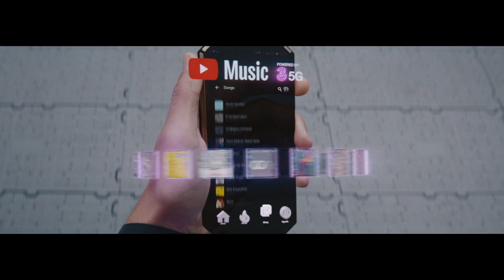Three - Real 5G | CSA Commercials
Featuring Shaun Williamson and Lewis Capaldi!

Creatives/Writers: Will Wells & Adam Newby
Director/Co-Writer: Ian Pons Jewell
Production Company: Academy
Executive Producer: Simon Cooper
Producer: Jon Adams
Production Manager: Fiona Martin
DOP: Mauro Chiarello
Production Designer: Robin Brown
Costume Designer/stylist: Ameena Callender

Agency: Wieden & Kennedy London
Executive CDs: Iain Tait & Tony Davidson
Creative Director: Hollie Walker
TV producer: James Laughton
Design director: Ryan Teixeira
Lead designer: Alex Thursby-Pelham
Artworker: Claire McGloin

Production Service Company: Radioaktive
Executive Producer: Sasha Bevka
Producer: Olya Kosenko
1st AD: Dennis Sonin
2nd AD: Sasha Stankevich
Production Manager: Julia Sotnikova
Production Coordinator: Val Petyshkin
Production Assistants: Nastya Garmasheva & Julia Voloschuk
Location Manager: Dima Mihailov
Unit Manger: Egor Pogrebnyak
1st AC/Focus Puller: Sergey Kolesnik
Steadicam: Max Salo
Gaffer: Leo Sidorenko
DIT: Jan Wachowski
Playback: Sergey Rupos
Script Supervisor: Mareha Babentsova
Key Grip: Artem Pilipchuk
Filmotechnic crew (Crane, buggy): Sergey Subota

Art Director: Vlad Ryzhykov
Prosthetics, model making: Anton Logos

Casting Director: Sergey Ristenko
On Set Casting Assistant: Anna Galeta

Stylist: Stasya Monastyrska
Make Up Artist: Marta Skalska

Video BTS: Stefan Uskov
Photo BTS: Danil Privet

Edit Company: Cut & Run
Editor: Ben Campbell
Edit Assistant: Chris Hutchings

VFX Company: The Mill
Executive Producer: Alex Fitzgerald
Producer: Dan Crozier
Executive Creative Director: Jonathan ‘Wes’ Westley
Creative Director: Ross Urian
VFX Supervisors: Adam Droy & Gianluca Di Marco
Lead VFX artist: Adam Droy
Colorist (first grade): Damian Van Der Cruyssen
Colorist: Alex Gregory
Shoot supervisors: Adam Droy, Wes & Chris Mortimer

Phone Sniffer VFX: 1920
Producer: Polly Roberts
2D Lead: Ludo Fealy
2D Team: Chrys Aldred, Rod Norman, Peter Phillips, Nicole Palucsis
3D Lead: Chris King
3D Team: Urte Olsauskaite, Josh Barlow & Adam White

Robot Arm VFX: Max Colt

Sound Company: String and tins
Sound designer: Will Cohen
Music Supervisor: Laura-Leigh Smith

Cast:
Shop Face Filter Boy: Tom Cawte
Bust Stop Guy 1: Bruce Lennox
Bus Stop Guy 2: Reece Forbes-Evans
Bus Stop Guy 3: Jordan Cadogan
Gamer/Avatar: Selom Awadzi
Gamer/Avatar: Mollie Lambert
Gamer/Avatar & Connected Home Man: James Hyland
News Reporter: Chiara Goldsmith
Connected Home Woman: Kathryn O’Reilly
Shop Keeper: Joe Accerelli
Present Day Woman: Sarah Beck
The Space Poet: Shaun Williamson
Space Plane Hostess: Sarah Sayuri
Space Plane Passenger: Alessandro Merchese
Taxi Driver: Jack Morris
Lady in film Noir scene: Nino Iashvili;
Hipster in cafe: Iuri Chitashvili
Jogger in par: Dato Bekoshvili
Business Lady in taxi:  Nantina Dronchak
Smellogram Girl in plane: Irma Lapiashvili
Cocoon Lady in plane: Opara Tina
VR man in airplane: Toure Serigne;
People on airplane: Galena Nina,  Garsia Joanna, Chernyavka Vladimir, Gipik Yurii, Mayila Anrietta, Mayila Rufin, Mayila Alena;
Guy in toilet: Evchin Pavel;
Man with tattoo: Skisov Evgeniy